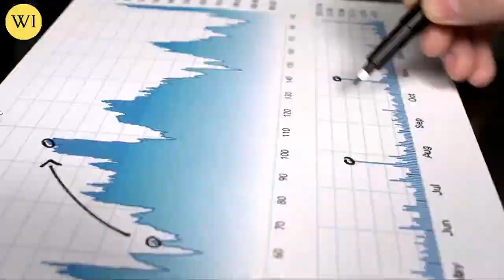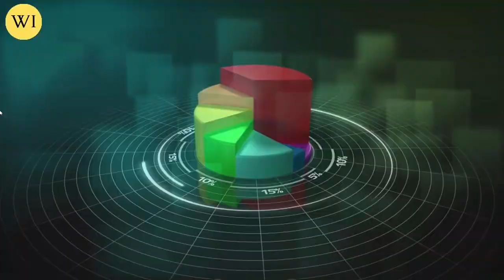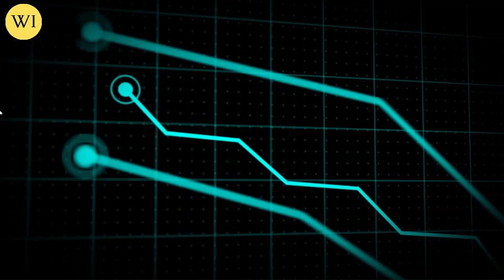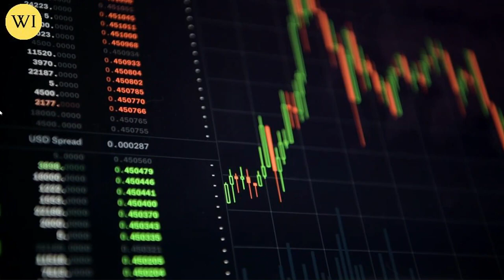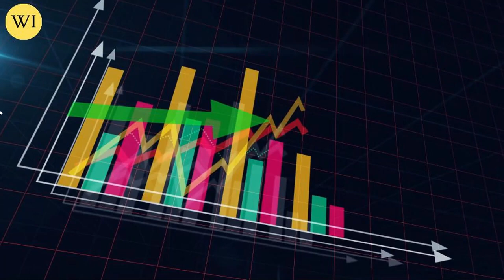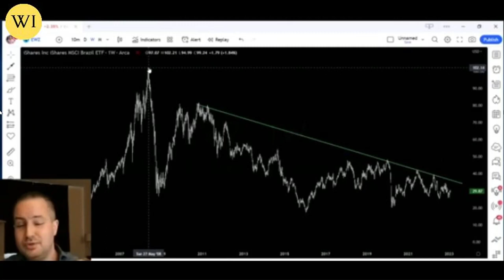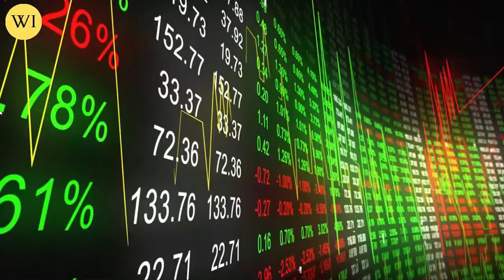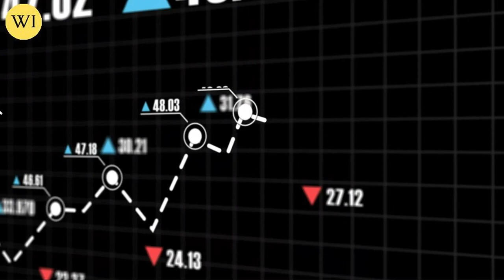GOLD & SILVER Will Outperform In 2023! Buy Now! | Gareth Soloway GOLD & SILVER Price Forecast